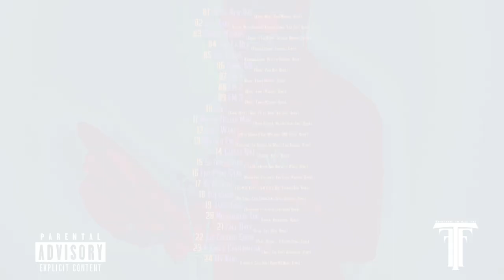07 FM 1 Drake "Family Matters" Remix